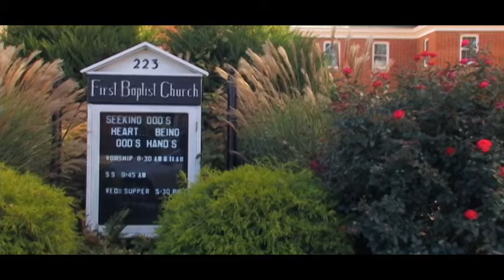Christine & Jason Hart Wedding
Wedding Highlights Reel for Jason and Christine's Beautiful Late Fall Wedding Day Held at First Baptist Church in Salisbury NC on November 8th, 2015.

The Reception was held at the Elegant Rowan Museum on N. Main Street Downtown Salisbury.